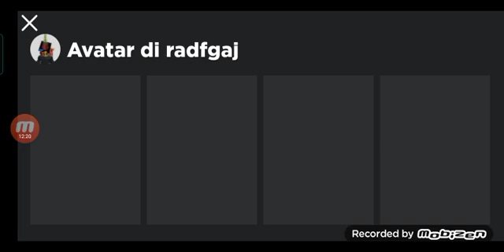Gioco a nascondino su bendy con tizio0099 e @Handleenti666!